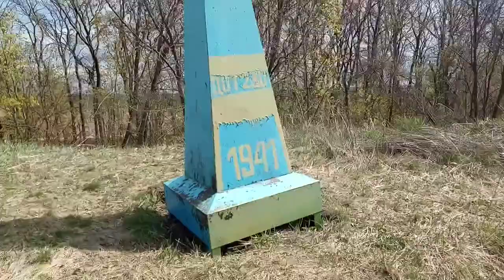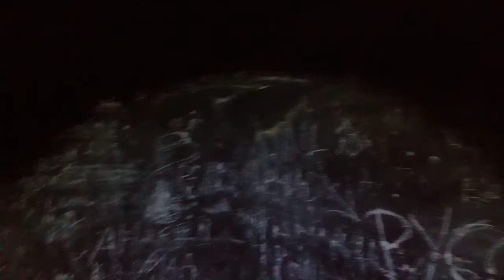ДОТ #230 КУиР(Киевский укрепрайон) линия обороны Сталина